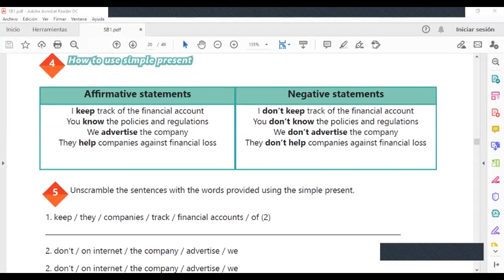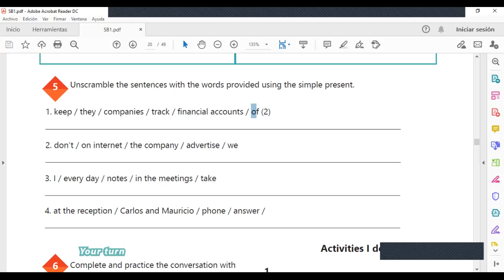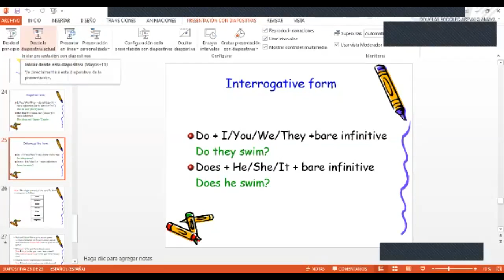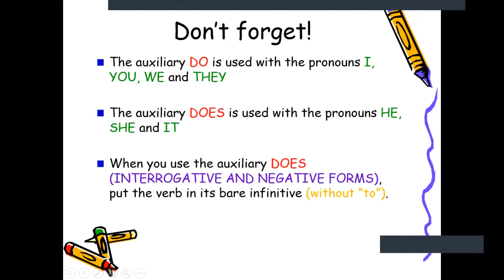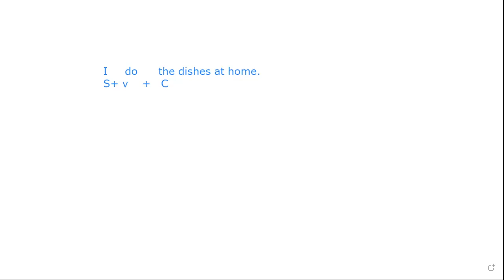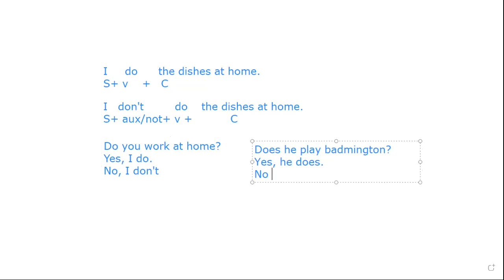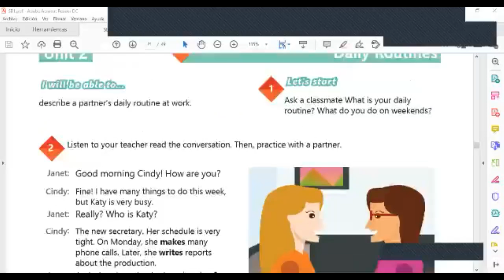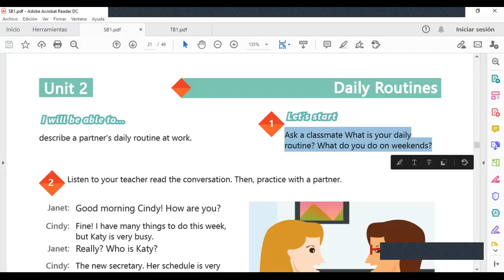Ingles Corporativo-Videoconferencia #7 Yes no questions and short answers